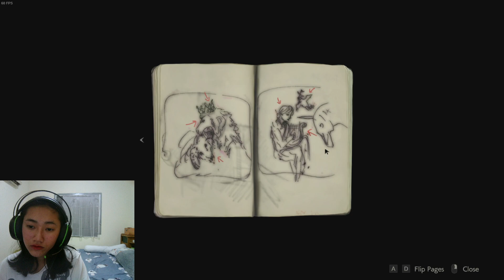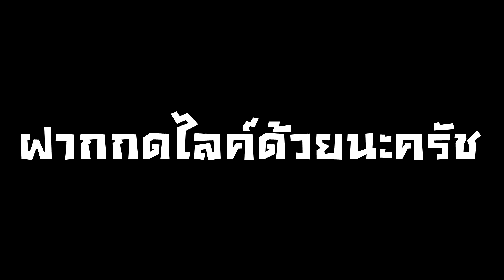ซีรี่ส์แฟนพาดัง | เมื่อแฟนผมอยากเล่นเกมส์ผี (เล่นเกมส์ผีครั้งแรกในชีวิต)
เมื่อแฟนผมอยากเล่นเกมส์ผี ผมก็เลยจัดเกมส์ ซอมบี้ให้เพราะผมเล่นเกมส์
resident evil 2 มันก็น่ากลัว พอพอกับเกมส์ผีนั้นแหะแล้วมันทำให้ผมตกใจบ่อยด้วยไอ้เกมส์บ้าเนี้ยผมเลย เลือกเกมส์นี้เพราะ คิดว่าแฟนผมก็ต้องตกใจ สะดุ้งแน่ๆ(ขนาดผมยังสะดุ้งเลย 5555) แล้วเป็นครั้งแรกที่เขาเล่นเกมส์คอมด้วย(เพราะปกติเขาเล่นแต่ในโทรสับ)